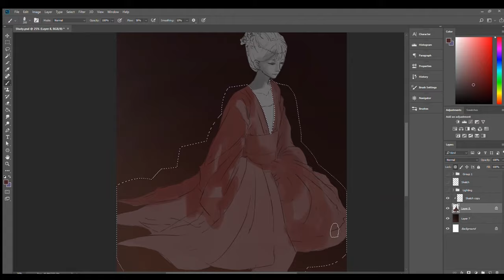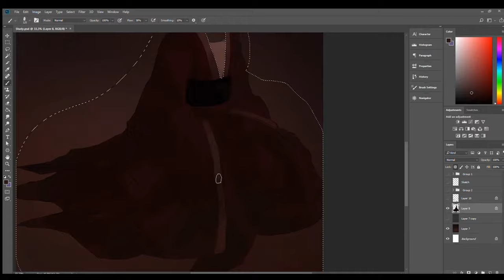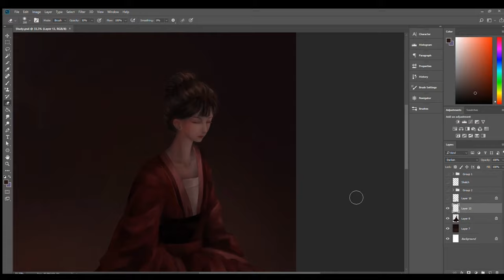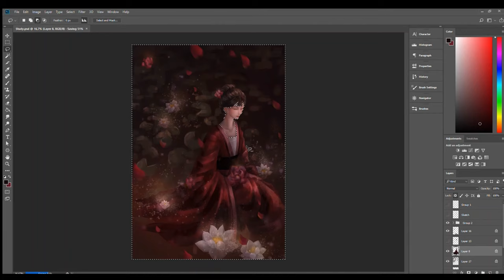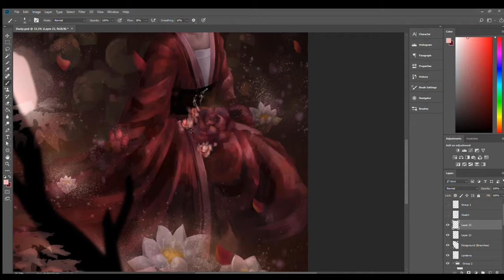Crimson Flower | Pinterest, Best Source of Inspiration?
Speed Painting - 【Crimson Flower】 (Photoshop CC)

Scrolling through Pinterest is one of the things I ALWAYS do before drawing something lately. It's one of the best sources of inspiration I have around when I'm facing an art block.

Please do not reuse/modify my works, thank you!

Bubblehouse: caiartt

1. "Shine" by Onycs

2. “Mountain Spirit” by Vadim Krakhmal